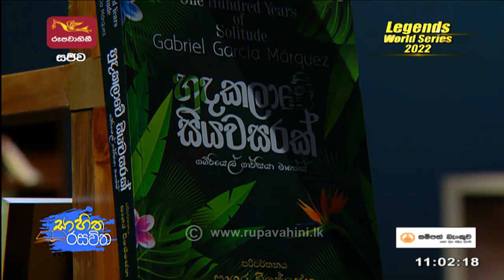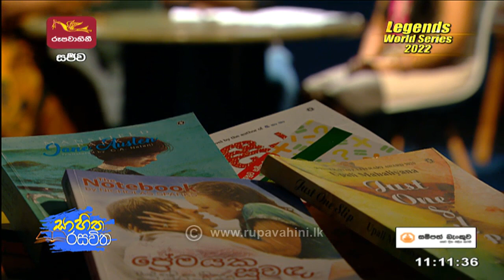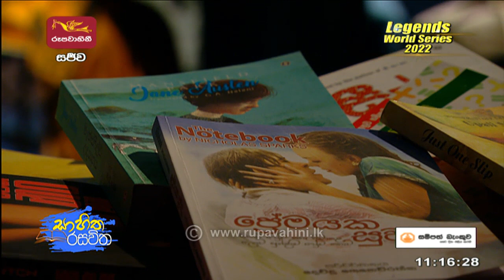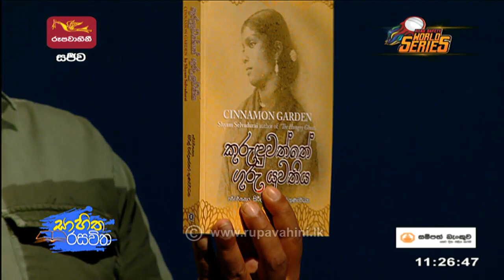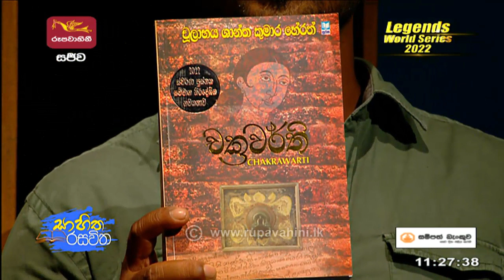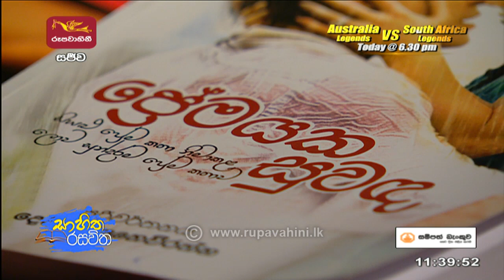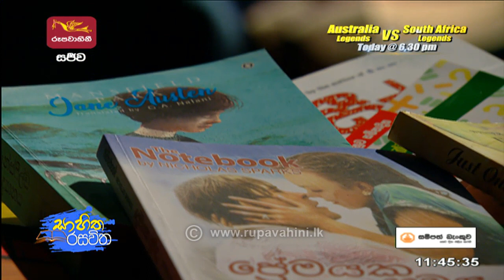Sahitha Rasawitha | 2022-09-23 | Rupavahini